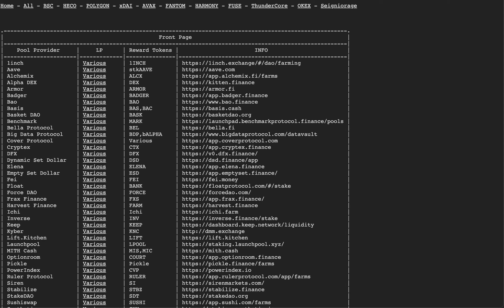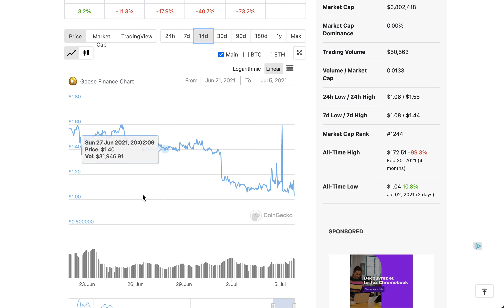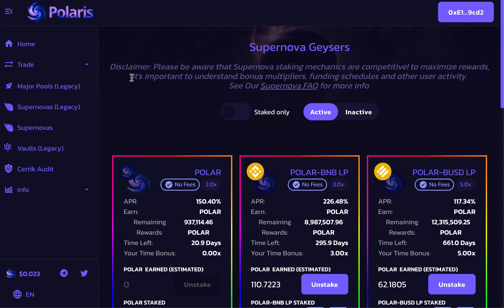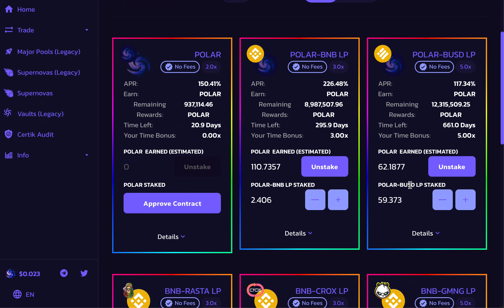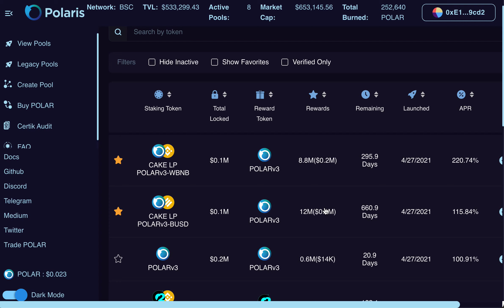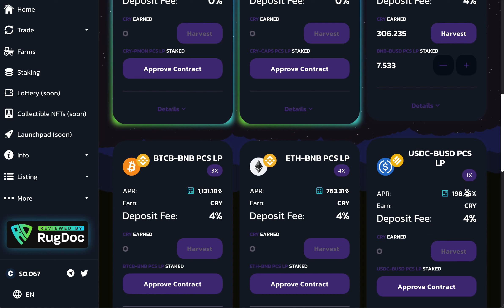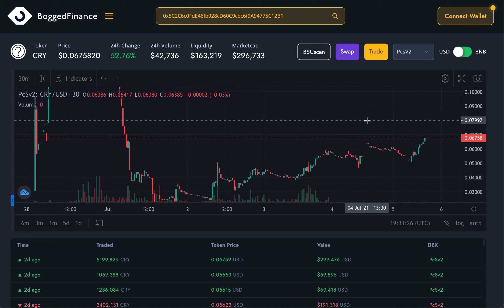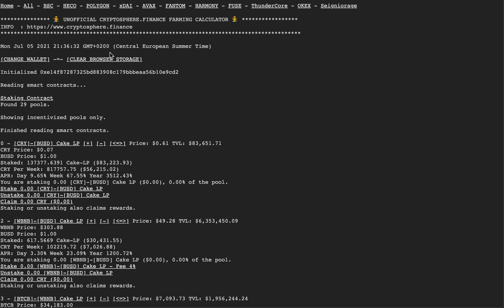Expérience Autofarm épisode 47 5-7-2021 Une nouvelle ferme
Suivi de mon expérience d'investissement sur Autofarm Network
Attention, ceci n'est pas un conseil en investissement mais simplement un partage des expériences que je fais dans le domaine. Tout ceci a uniquement un but éducatif.

Binance, profitez de 10% de remise sur les frais de transaction avec ce lien

Bon farming à tous